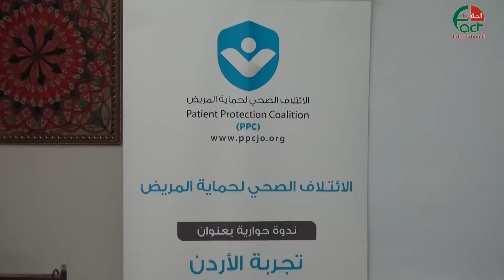الأردن يشارك العالم الاحتفال باليوم العالمي لحقوق الانسان الحقيقة الدولية